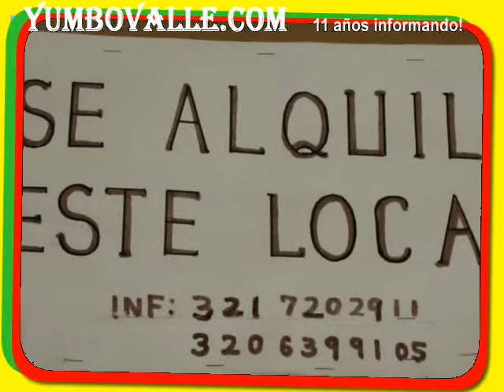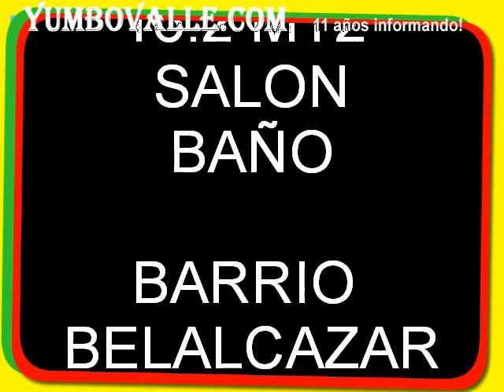LOCAL EN EL BELALCAZAR - SE ALQUILA